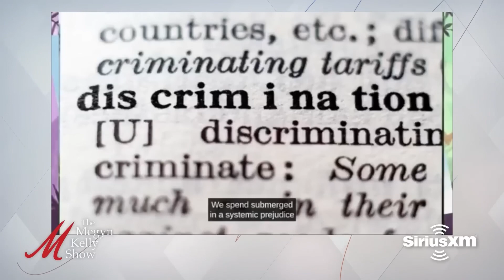The Proud Family Goes WOKE! Megyn Kelly And Jesse Kelly Discuss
Wait until you Disney did with The Proud Family in the latest woke reboot. Spoiler alert: It's full of marxism and Black Lives Matter. Jesse Kelly has thoughts and he shares them with @MegynKelly on The Megyn Kelly Show.